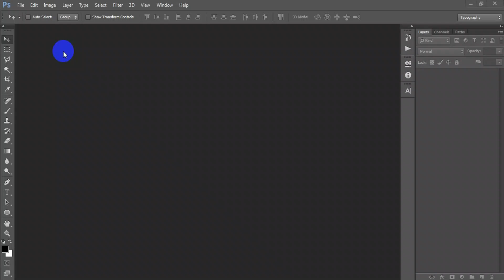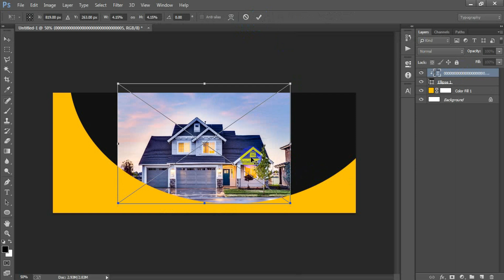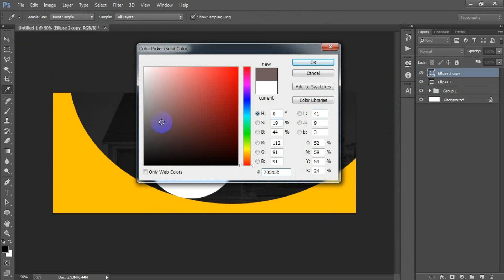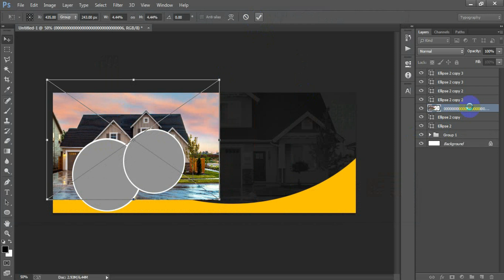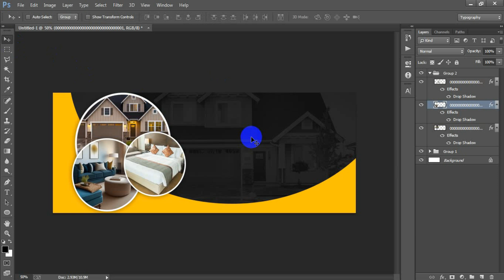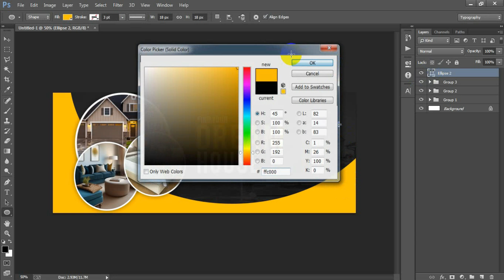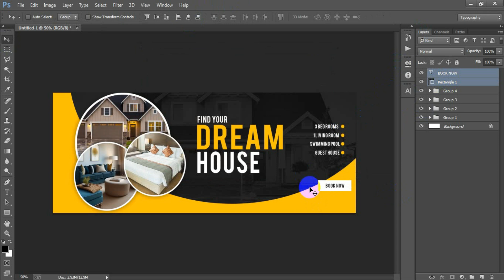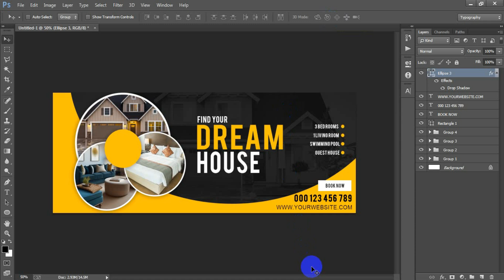Real Estate Facebook Cover Banner Design in Photoshop Tutorial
►►►►Follow Me►►►►.